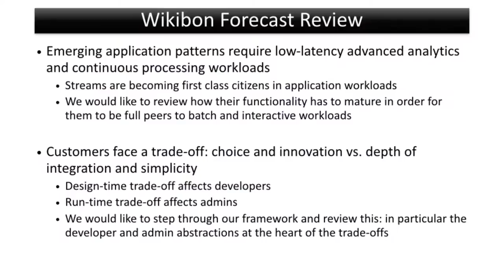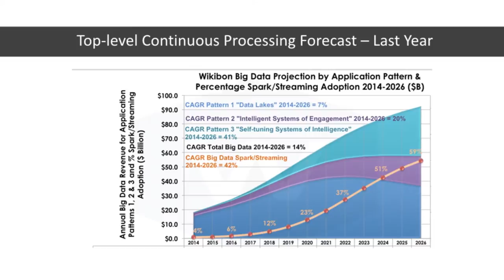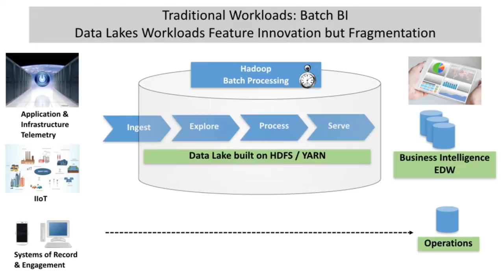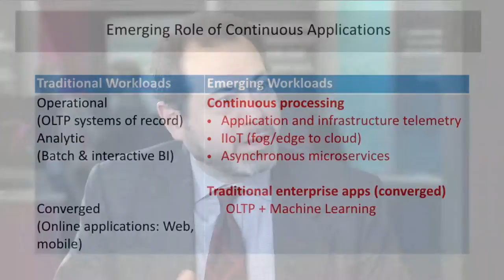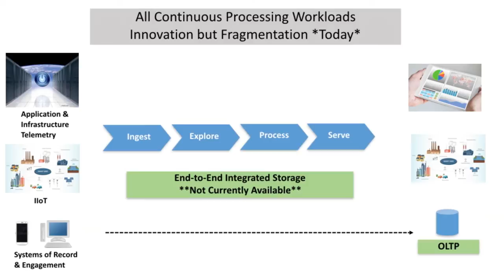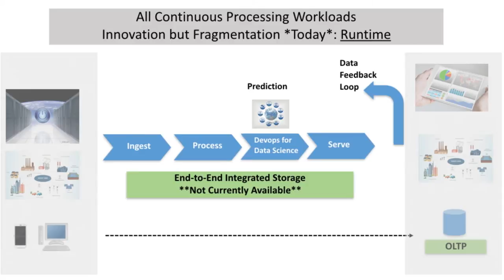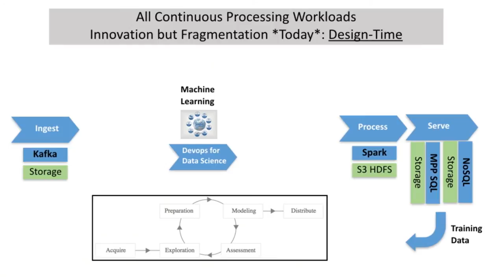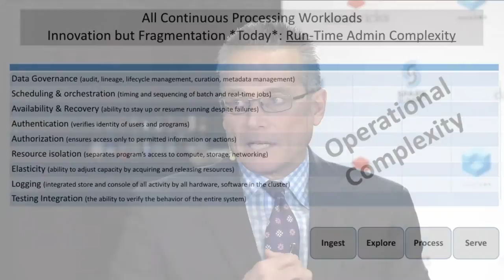Wikibon Big Data Market Update Pt. 1 | Spark Summit East 2017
George Gilbert leads part 1 of an exclusive Wikibon Big Data Market  Update, from Spark Summit East 2017 at the Hynes Convention Center in Boston, Massachusetts.